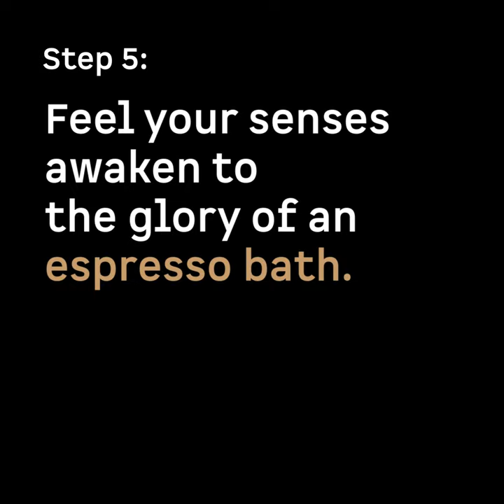Coffee Bean Shaped Bathing Bar with the power of espresso | mCaffeine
The secret to a great espresso coffee bath is getting one of the signature espresso bathing bars from mCaffeine.

PS- You already know how to have one by now. If you don’t, replay this video. ;)